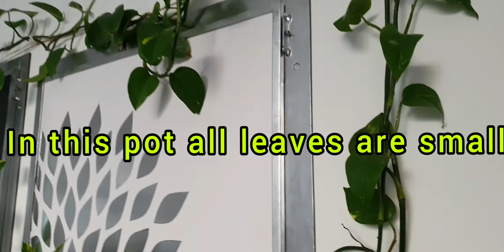How To Get Big Leaves In Money Plant ?/ Best Liquid Fertilizer To Increase Size Of Money Plant Leaf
Bloom Garden
BloomGarden 😊

Link to my YouTube

What
Link to my Facebook

1. How do you grow a leaf from a money plant?
2. What is the size of money plant leaf?
3. What is the best fertilizer for money plant?
4. Do plant leaves get bigger?
5. How to get big leaves in money plant ?
6. Best liquid fertilizer to increase size of money plant leaf
7 . How to make pothos grow bigger leaves?
8. Big size money plant
9. Home made fertilizer for money plant in water .
10. Money plant from leaf
11. Big size money plant